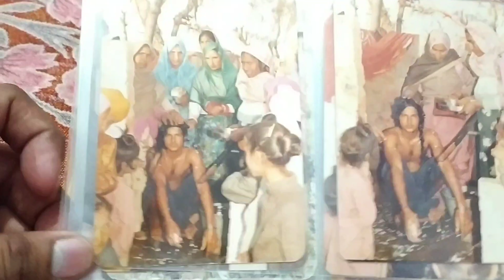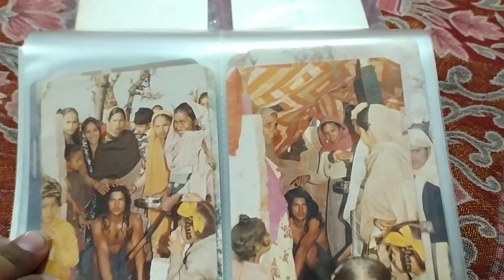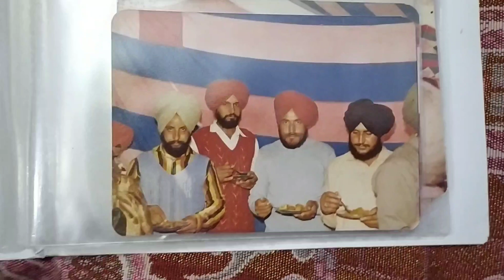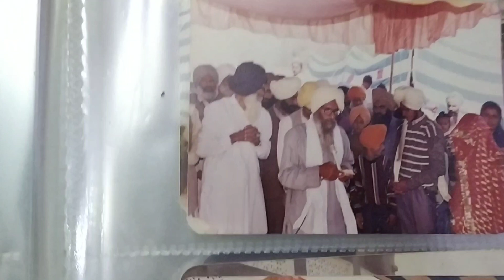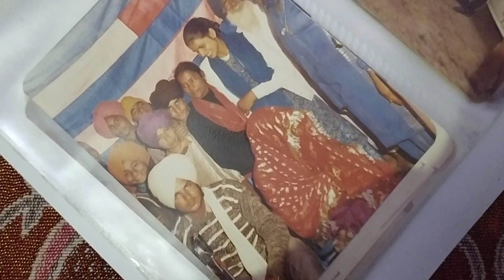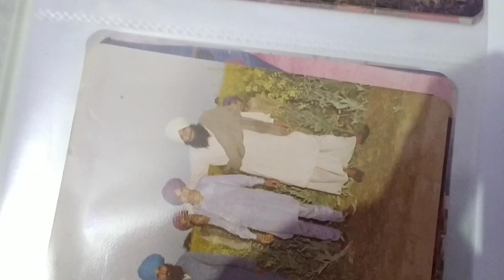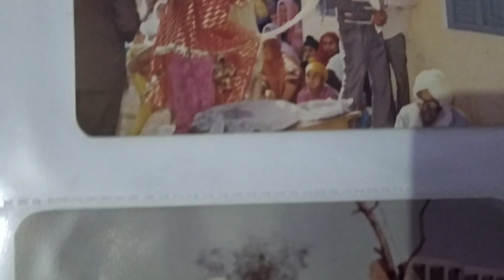sardar tv team nal vlog and mammy daddy de viah diya photos